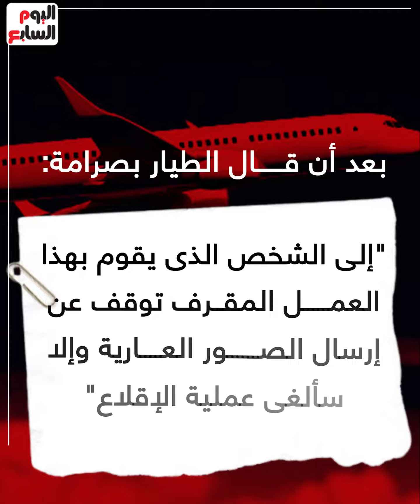صور عارية تدفع طيارا أمريكيا لتهديد المسافرين بعدم الإقلاع